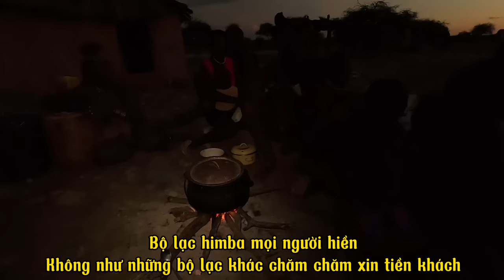Bộ lạc “ thả rông “ tóc bôi toàn đất tại Namibia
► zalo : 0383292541